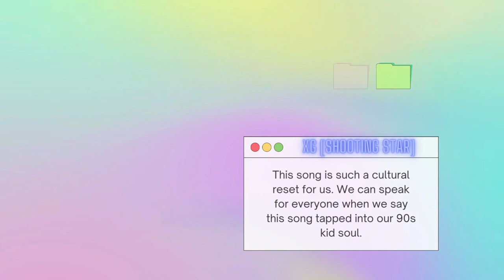Who is your My School President Boyfie?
Welcome to The Basic Chat! Today we're talking My School President. The overall best highschool BL known to man. Who is your My School President Boyfie? Enjoy The Basic Chat.

[VIDEO CONTENTS]

0:00 ( BASIC BANTER )

4:09 ( GET TO KNOW YOUR HOSTS )

8:38 ( My School President CHAT | What was your highschool experience )

13:50 ( OFF TOPIC: Our experience as reactor turned radio hosts )

18:11 (  Who is you My School President Boyfie? )

41:56 (  ENDING THOUGHTS )